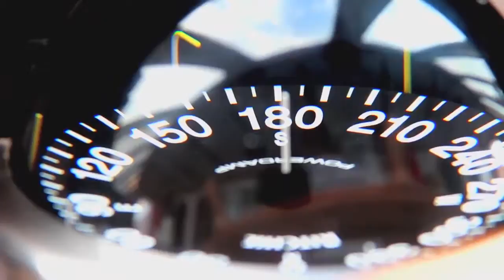ARCHIPELL FLEET ENGLISH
OLE EXPEDITIONS